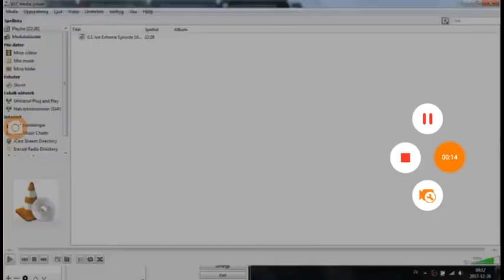Jeffrey A Montgomery Presentation Carbunkle Harveytoons Claster Television Incorporated logo